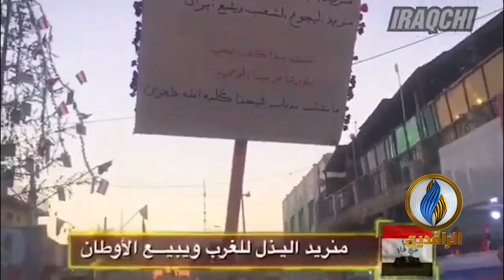"منريد قائد جعفري .. وتاليها يطلع سرسري"